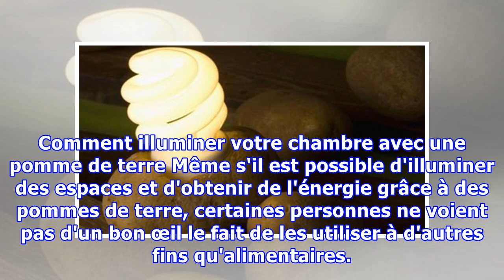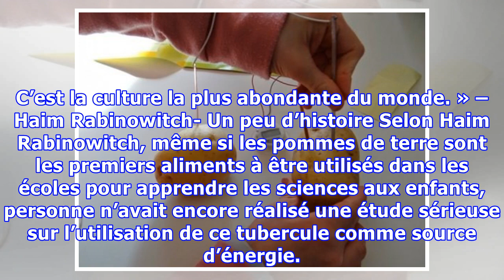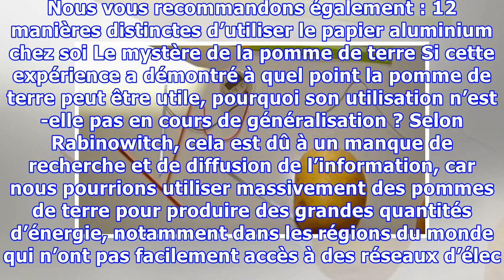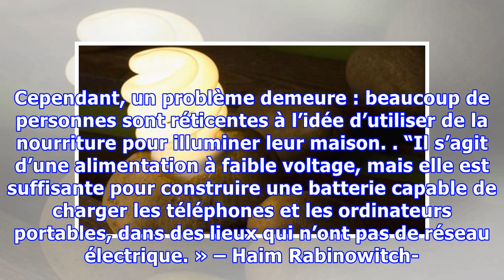Comment illuminer votre chambre avec une pomme de terre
Comment illuminer votre chambre avec une pomme de terre Même s'il est possible d'illuminer des espaces et d'obtenir de l'énergie grâce à des pommes de terre, certaines personnes ne voient pas d'un bon œil le fait de les utiliser à d'autres fins qu'alimentaires. Si vous adoriez les travaux pratiques scientifiques à l’école, vous allez adorer cette petite expérience. Vous n’allez avoir besoin que d’...